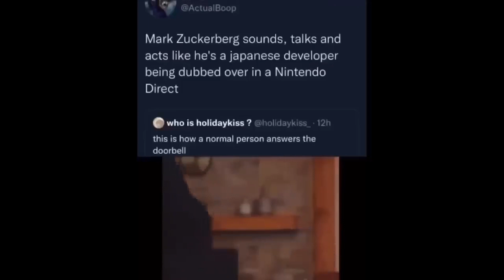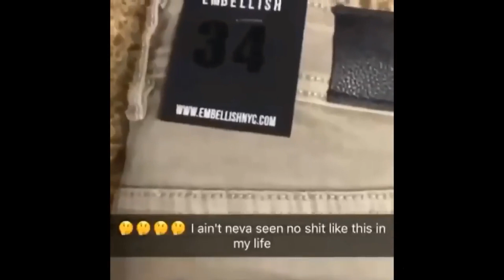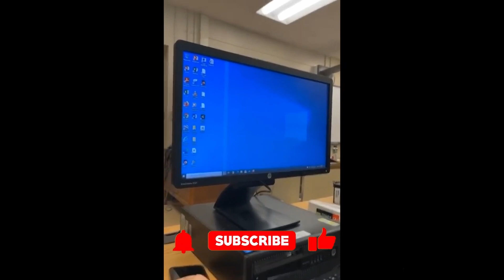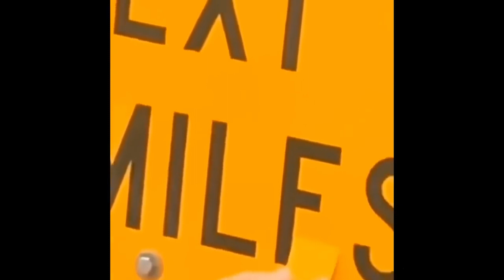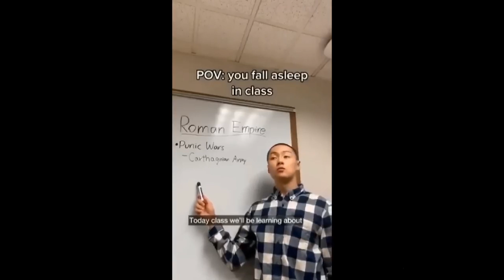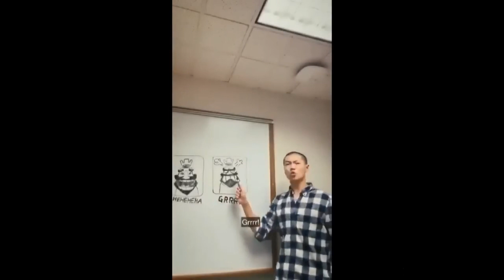10 Minutes of Random Memes!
Today i have yet again made a try not to laugh compilation with lots of memes to spice things up. Most of these memes are in low resolution! Love you guys :)

Memes for Today:
- TikTok Memes
- Minecraft Memes
- Reddit Memes